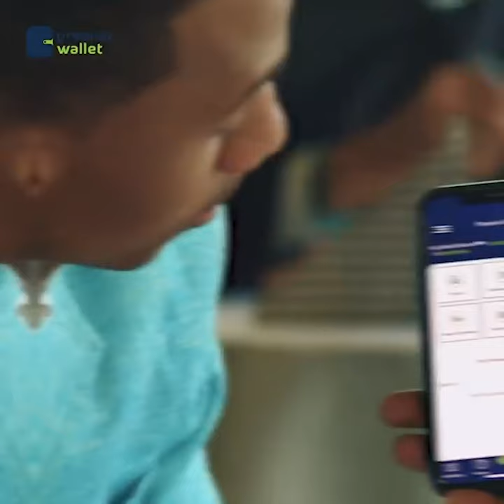" Muusow Ninkii Dhoof ku yimi bay Geeridu dhibaysaa" Xildhibaan Gobsan.